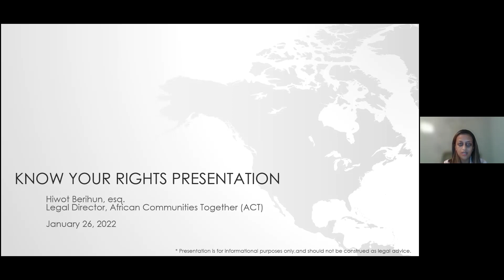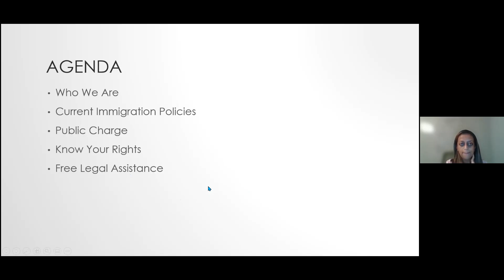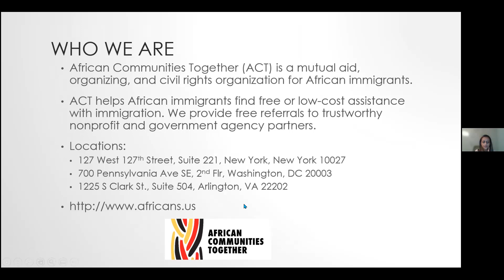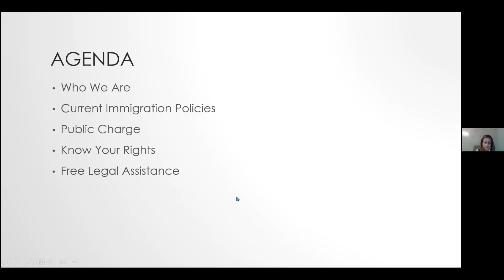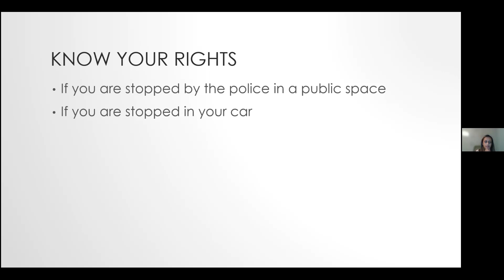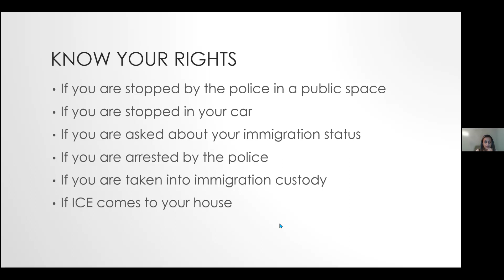መብቶትን ይወቁ/ Know Your Rights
ዲሲፒኤስ ከካይንድ (KIND) እና ከአፍሪካ ማህበረሰቦች(ACT) ጋር በመተባበር የተዘጋጀ ስልጠና

የኢሚግሬሽን ሁኔታዎ ምንም ይሁን ምን፣ መሰረታዊ መብቶች አሎት!
የእርስዎ የኢሚግሬሽን መብቶች ምንድን ናቸው?
ለእርሶ ያሉ የመገናኛ ምንጮጭ (Resources) ምንድን ናቸው?
ተማሪዎችን እና ቤተሰቦችን የሚነኩ ወቅታዊ ፖሊሲዎች?